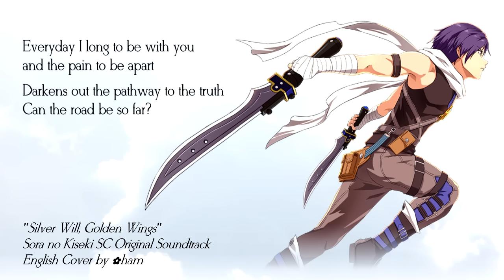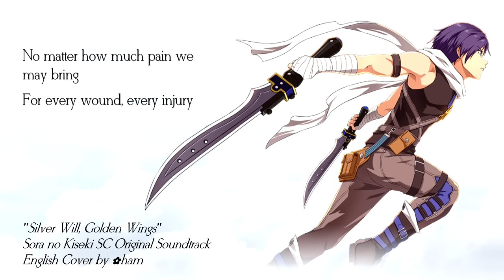Sora no Kiseki SC「Silver Will, Golden Wings」English cover by ✿ham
Thank you so much to Peter Z for commissioning this song!! I really fell in love with it as I worked on it more and more, even  though I finished this now it's super stuck in my head!! :D

Furthermore, shout out to John Theoto (The Lazy Wanderer for help on deciphering the bg vocals! I took some liberty with them to fit the tune, but the starting point you gave me was invaluable. Thanks so much!!!

This is the 2nd song I've done from Kiseki series - check on Hoshi no Arika as well!

Early access, harmony guides/duet readies, and more!

SC: coming soon

Lyrics:

(You run, I feel
My will’s silver
To believe I’m up high)

Long ago, we used to draw out the trails in the sky
Now we will follow them, hoping to find the answers we couldn’t find
One by one, feelings we’ve hidden begin to overflow
Cutting across the sky as they turn into silvery arrows

Everyday I long to be with you
And the pain to be apart
Darkens out the pathway to the truth
Can the road be so far?

Just like the silver arrows that seek
The very moment our gazes meet
I am sure that I dream of the same dream that you see
No matter if we fall to the ground, However hurt, we still won’t stay down
We are skybound!, letting the wind become our wings

Far away, off in a place where our voices cannot reach
If we would lift our eyes, it would still be the very same sky we see
I believe, one day the heavens will grant a miracle
So we can meet again
And I don’t need a reason prove it so

Everything that pulls me towards you
Pulls me closer to the truth
Still we are awaiting for the day
That the light will shine through

A silver arrow woken from rest, so cleanly piercing through our chests
Won’t you promise me, swear on the blood that bleeds in red
No matter how much pain we may bring
For every wound, every injury
Just hold onto me
The bond between us is ‘til the end

(You run, I feel my will’s silver
Dreaming on my life’s wings)

Slowly our hearts meld into one
And I can finally see
Our journey to the truth is almost done
You are almost in reach...

The silver arrow cuts through our minds
piercing the thoughts we kept deep inside
It is almost time to meet at the place you promised me

My wings’ all gold
Please stay longer here forever)

Because we are bound eternally

Beneath the sun that that’s shining so bright
Our wings are colored by golden light
As we draw, once more
Trails of life across the sky

Dreaming of the day you’re home)

Original credits:
Original composer: Wataru Ishibashi (Falcom Sound Team jdk) | Arrangement: Yukihiro Jindo
Vocal: Hiroko Yamawaki | Chorus: Ayako Shibazaki | Violin: Yoko Kumazawa | Lyrics: Kyo Hifumi
Recording: Kazuhiro Miyasaka (PRESSTONE)
Album: The Legend of Heroes: Sora no Kiseki SC Original Sound Track

In this cover:
English lyrics, vocals, mix by me